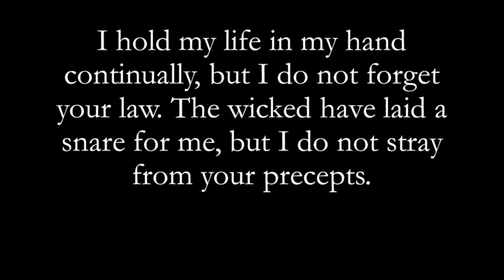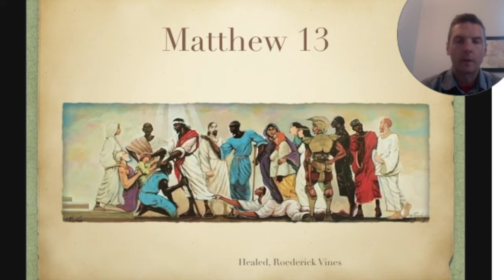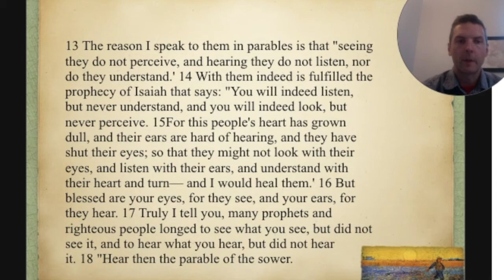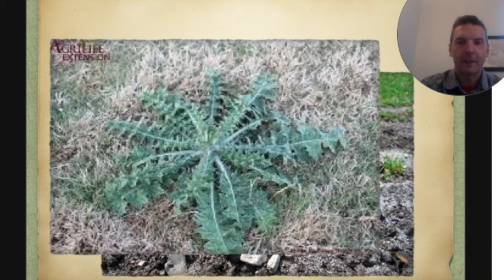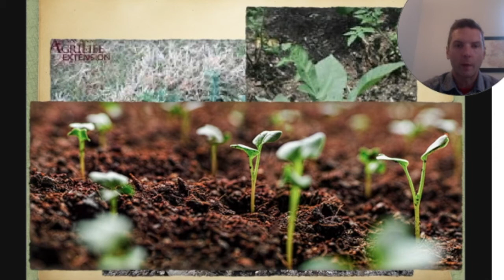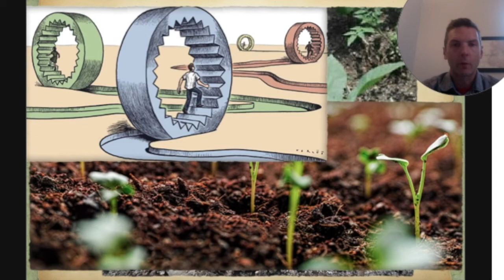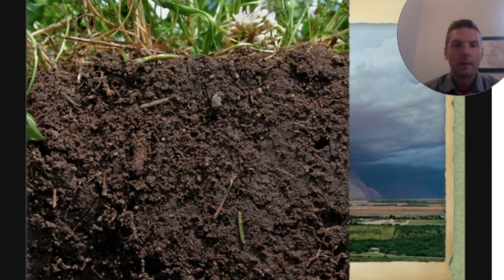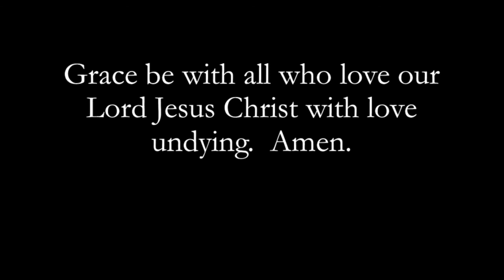2020 07 12 Gathering at a Distance